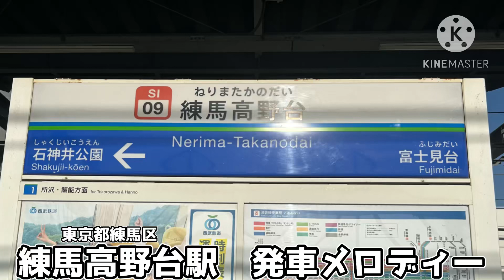練馬高野台駅 発車メロディー